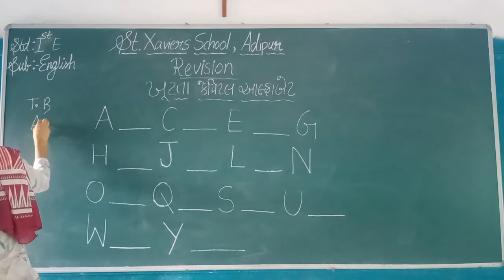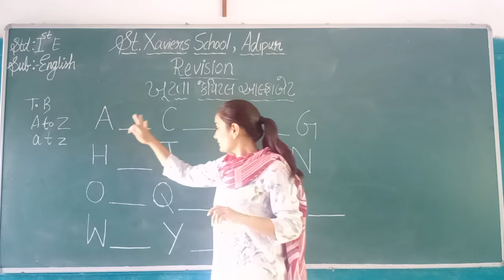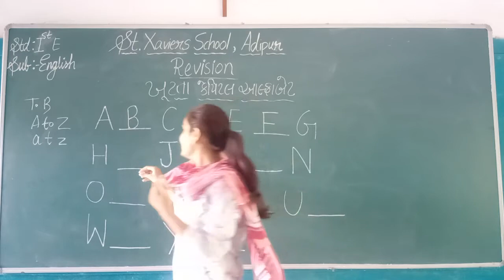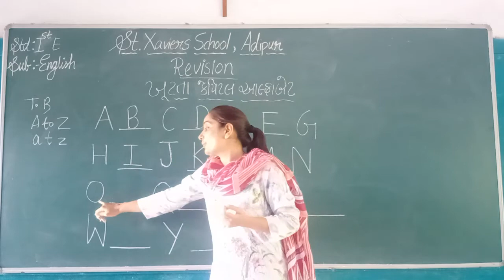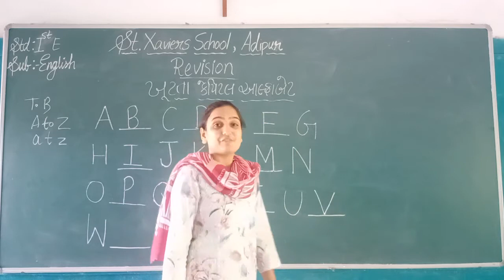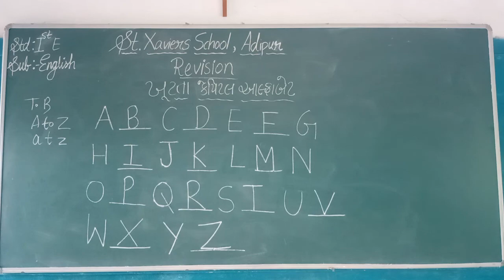Std:-1E Sub:-English Revision P-1